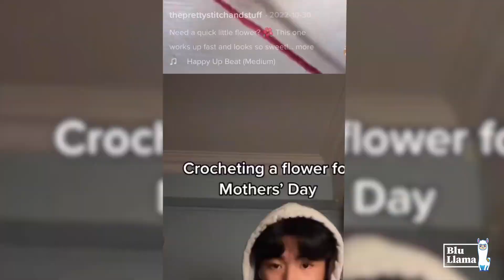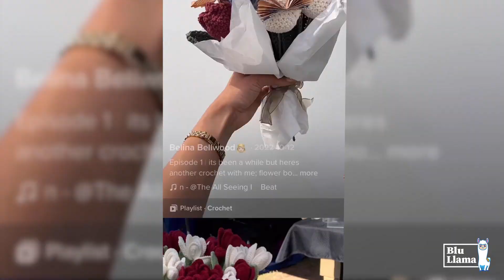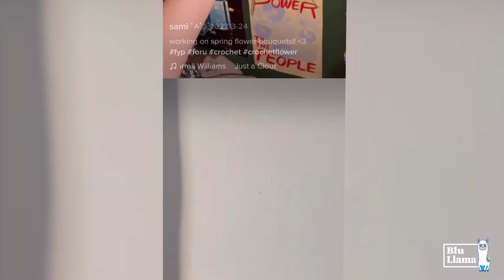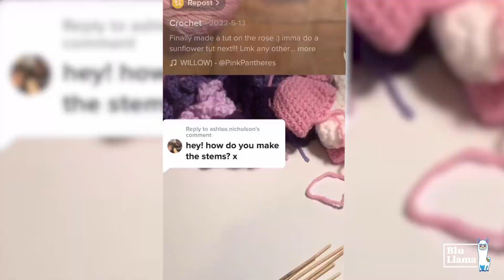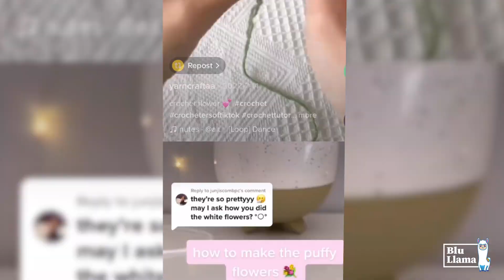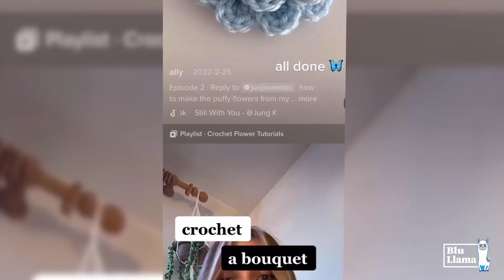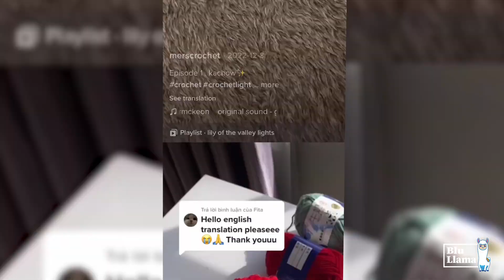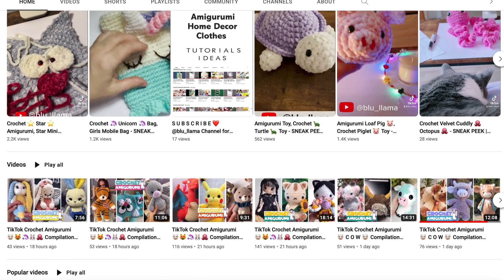TikTok Crochet Home Decor / Crochet 🌺 F L O W E R S 🌺 Compilation #9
The dream is to create more toys and more free tutorials but unfortunately yarn is so expensive. Please support my business if you can by DONATEING I could buy more yarn to create new patterns. Crochet one teddy using chunky yarn like Alize Velluto, Huggable, or Himalaya Dolphin Baby cost around £26 (as I need 300-400 grams for the middle-size toy) plus stuffing and eyes. In total one, Teddy cost approximately £30.
It would be wonderfulIf you are happy to support me so I can make more and more new toys and patterns.
Thank you for spending time reading my description and for your support.

I appreciate all donations but I am also grateful to my viewers who make me keep going and creating more.